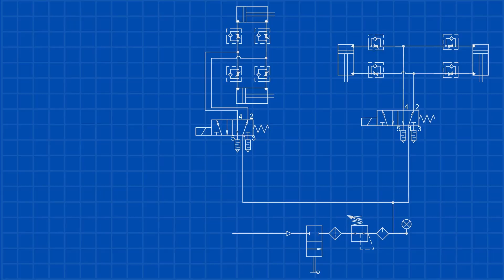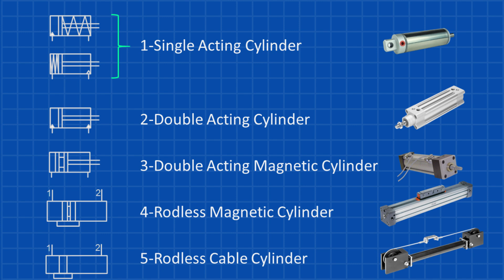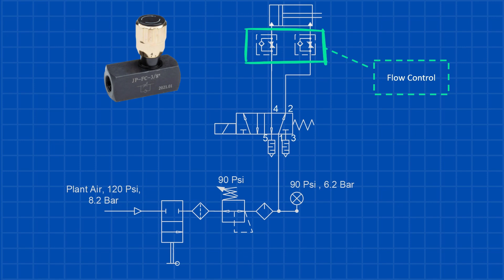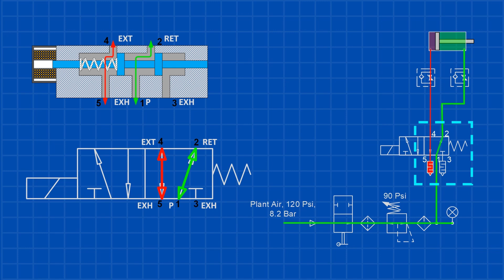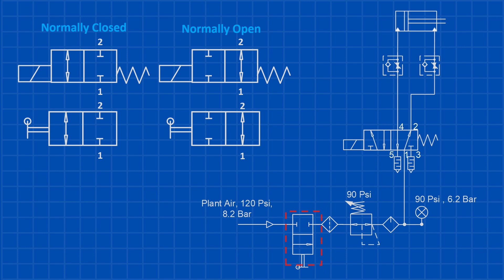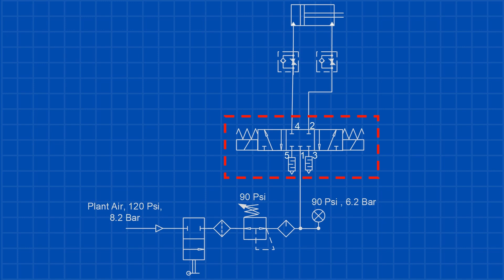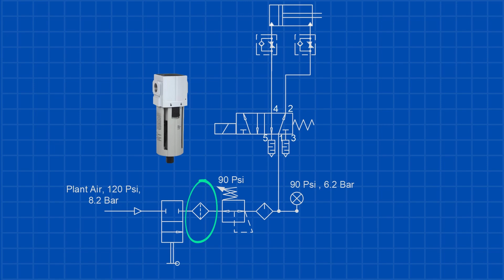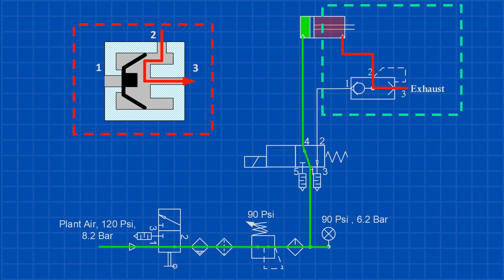Master Industrial Pneumatics in 12 Minutes GUARANTEED!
In this video, we condense 31 years of expertise in industrial pneumatics into just 12 minutes! Whether you're a beginner or a professional, this guide covers everything you need to know about:

Pneumatic valves and actuators
Air preparation systems: filters, regulators, and lubricators
Key pneumatic symbols and how to read schematics
By the end of this video, you'll gain a comprehensive understanding of pneumatic systems, their components, and how to interpret diagrams. Perfect for engineers, technicians, and enthusiasts eager to master industrial pneumatics quickly and effectively.

Chapters:
00:00 Introduction
00:40 Linear Actuator
02:36 Flow Control
03:12  Directional Valves
09:14 Regulators
09:44 Filters
10:07 Seperator
10:32 Lubricators
11:03 Lockout- 3 Way Valve
12:26 Quick Exhaust